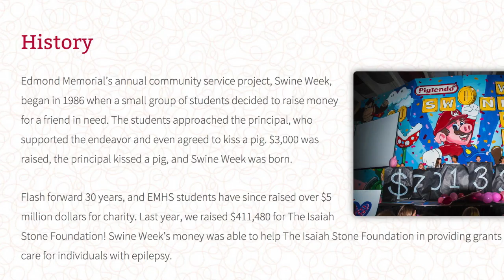Edmond Memorial Swine Week raises $479,807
Edmond Memorial Swine Week raises $479,807 for Make Promises Happen.